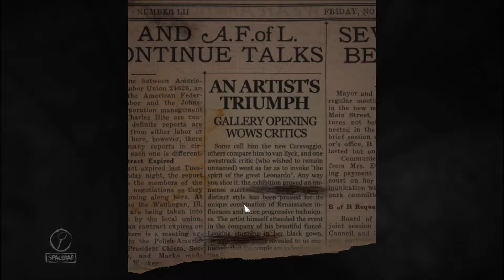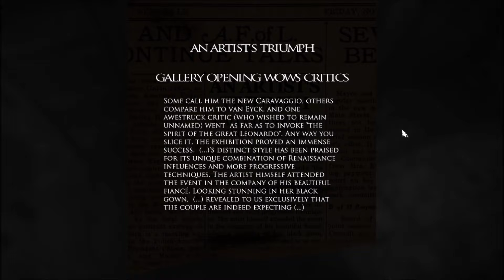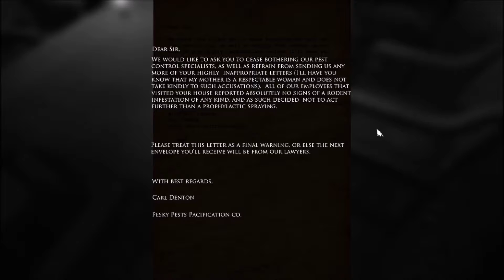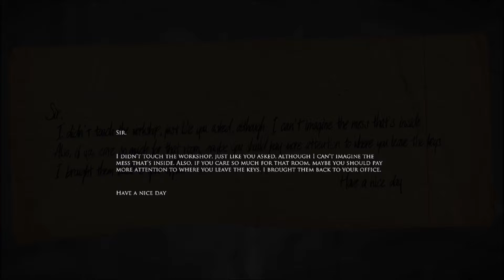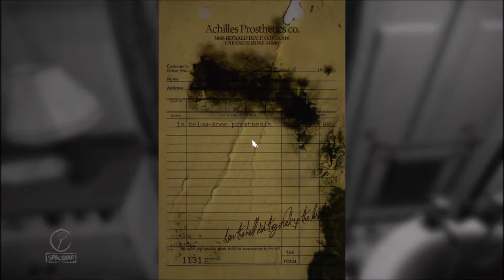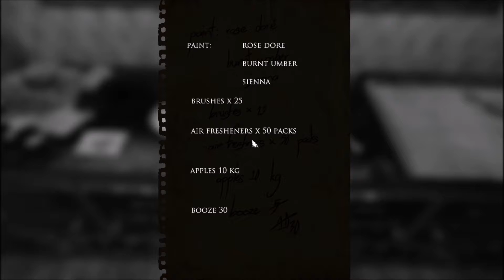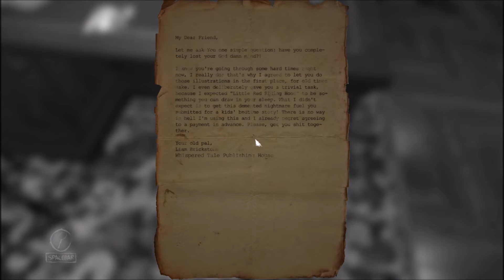Layers Of Fear - Beginning Part 1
This game has been out for awhile, and now it's my turn to try it out. Hope you guys enjoy! Cause... I know I'm not ready for this. Lol.

♥Social Media♥
(You can add me on Discord if you want to join my YT Server also).
♥Snap Chat: teddybear1593
♥Steam: TeddyBear159
♥Epic Games/Fortnite: Teddybear159YT

What are you doing reading this far...? Teddy bear needs cookies!